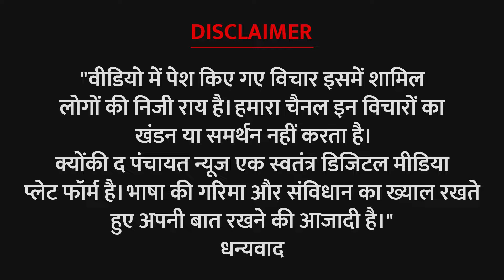हेमंत सोरेन JSSC CGL का सीट बेचकर मंईयां सम्मान योजना का दे रही है पैसा - छात्र